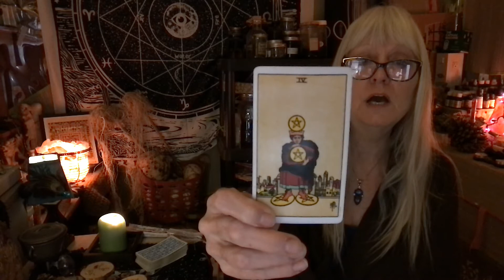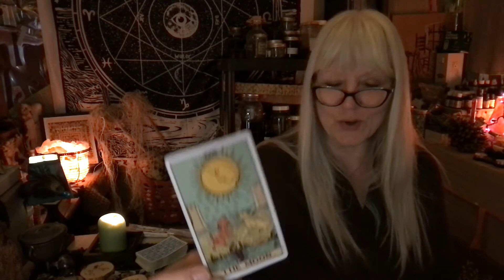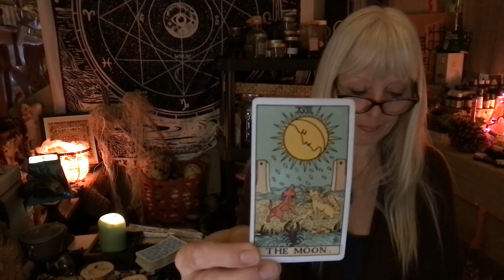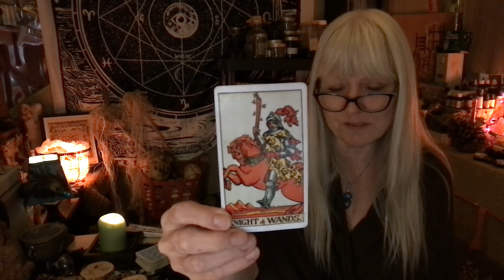Somewhat Daily Tarot & Rune for 1 Oct 2020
Welcome to Somewhat Daily Tarot and Rune! A somewhat daily look at tarot and runic influences…

NOTICE: while sharing my videos to social media is appreciated, if you wish to embed any of my videos in your website, please ask permission first. - Thank you.

Recipes:
Hand sanitizer - 1 part aloe vera to 2 parts alcohol
Bleach solution - 4 tsp bleach/1 quart water OR 5 Tablespoons bleach/1 gallon water

NEW BOOK!

Or sign up under each post or at the top of the side panel!